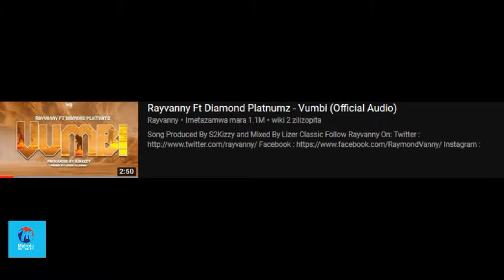Diamond Platnumz Ameimba Singeli??? ... Momba an'i Salegy &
Salegy is a popular music genre from Madagascar. Originating as a Sub-Saharan African folk music style in the northwestern coastal areas of Madagascar, modern salegy is the genre of Malagasy music that has gained the widest recognition and commercial popularity in the international market. Its sound is considered emblematic of the island. EusèbeJaojoby, a Sakalava singer from Antsiranana, was a key originator of the style and is widely considered the "King of Salegy".